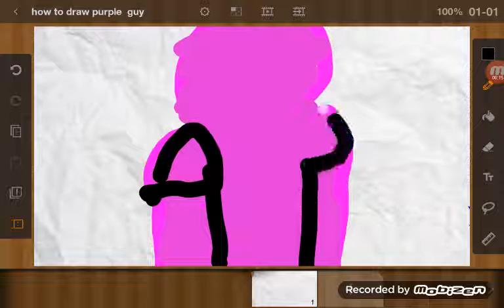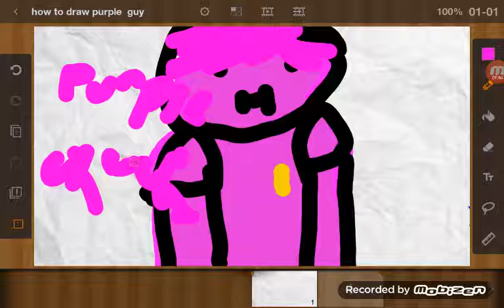How to draw purple guy